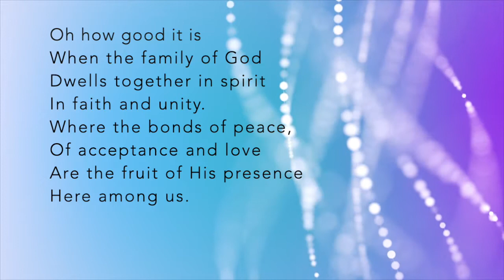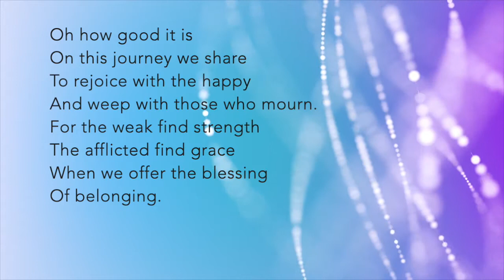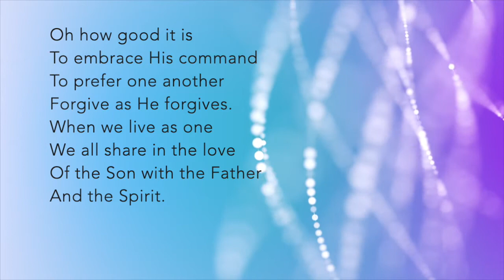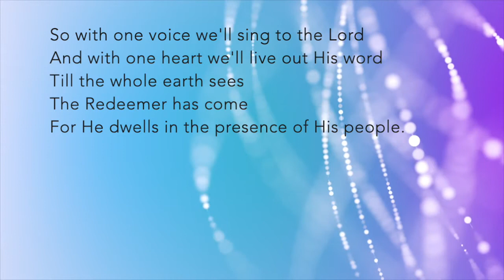O How Good It Is (Keith and Kristyn Getty) w/Lyrics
A wonderful song of unity for the church

Music and lyrics are not owned by me; see info. below:

Song: Oh, How Good It Is
Artist: Keith & Kristyn Getty
Licensed to YouTube by: UMG (on behalf of Getty Music (GTM)); Music Services, Inc. (Publishing), Capitol CMG Publishing, LatinAutor, EMI Music Publishing, BMI - Broadcast Music Inc., CMRRA, ASCAP, and 9 Music Rights Societies
Keith Getty | Kristyn Getty | Ross Holmes | Stuart Townend